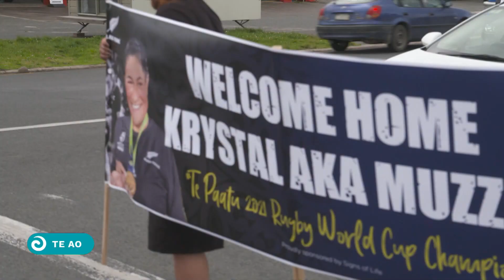'Good things that come out of Kaitāia' - World Cup star welcomed home | Te Ao Māori News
Krystal Murray (Te Rarawa) has been given a hero's welcome home in the Far North this afternoon with a street parade in Kaitāia. The Black Ferns prop, who scored a second-half try in the Rugby World Cup Final, before holding on to the ball for dear life in the dying seconds of the game travelled the main street of the town on the back of a truck, where she shed tears as her hometown acknowledged its latest world champion.